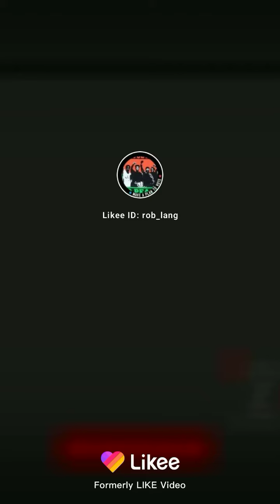October 5, 2021